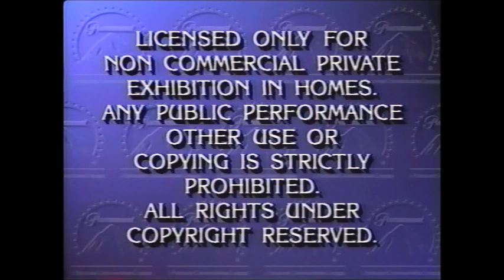Opening to It's The Great Pumpkin, Charlie Brown VHS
You can't have Halloween without The Great Pumpkin! Opening to the 1994 VHS of the classic Peanuts special.